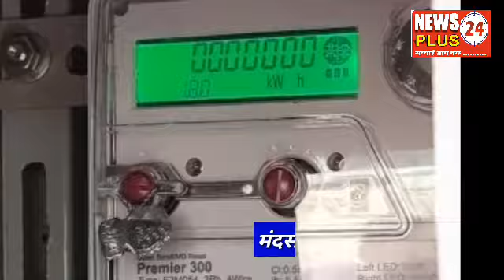मंदसौर / बहुत जल्दी चम्बल पाईप लाईन से पनी पहुंचेगा मंदसौर